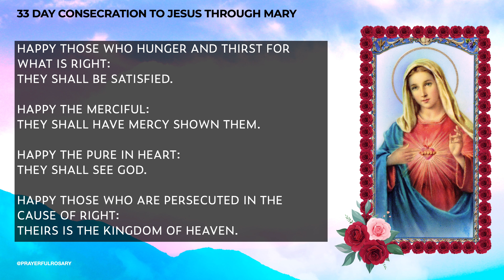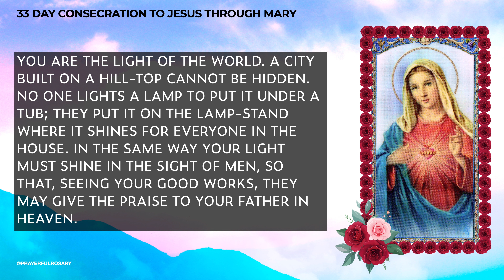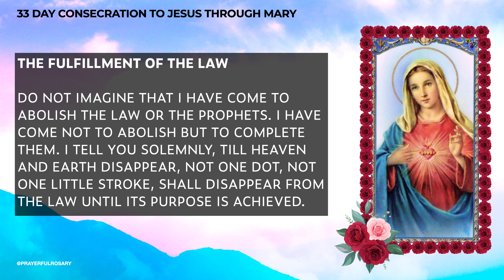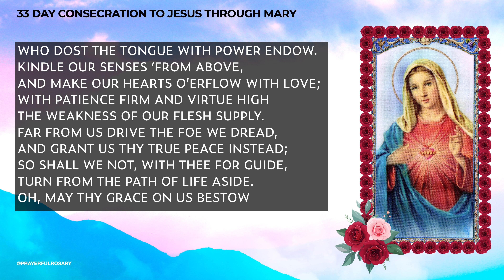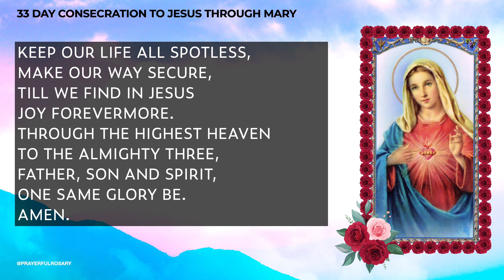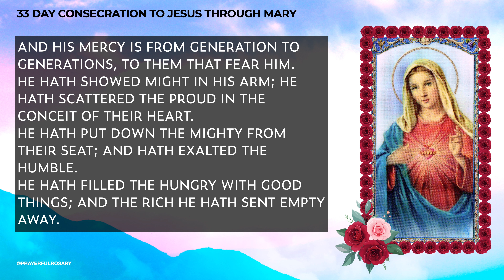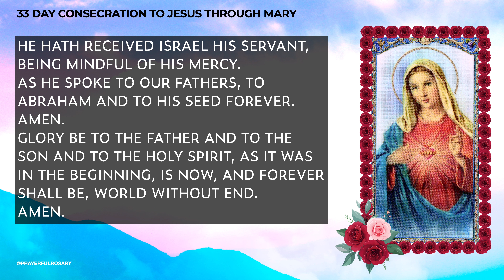33 DAY CONSECRATION TO JESUS THROUGH MARY: Day 1 of 33 to Immaculate Heart of Mary Feast Day June 25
33 DAY CONSECRATION TO JESUS THROUGH MARY: Day 1 of 33 to Immaculate Heart of Mary Feast Day June 25, 2022.

Prayerful Rosary is starting a 33 Day Novena starting today, which will lead us to the IMMACULATE HEART OF MARY FEAST DAY IS ON JUNE 25, 2022. You are welcome to join us here daily to pray this consecration.

Purpose: Emptying Yourself of the Spirit of the World

Examine your conscience, pray, practice renouncement of your own will; mortification, purity of heart. This purity is the indispensable condition for contemplating God in heaven, to see Him on earth and to know Him by the light of faith. The first part of the preparation should be employed in casting off the spirit of the world which is contrary to that of Jesus Christ. The spirit of the world consists essentially in the denial of the supreme dominion of God; a denial which is manifested in practice by sin and disobedience; thus it is principally opposed to the spirit of Christ, which is also that of Mary.

It manifests itself by the concupiscence of the flesh, by the concupiscence of the eyes and by the pride of life. By disobedience to God's laws and the abuse of created things. Its works are: sin in all forms, then all else by which the devil leads to sin; works which bring error and darkness to the mind, and seduction and corruption to the will. Its pomps are the splendor and the charms employed by the devil to render sin alluring in persons, places and things.